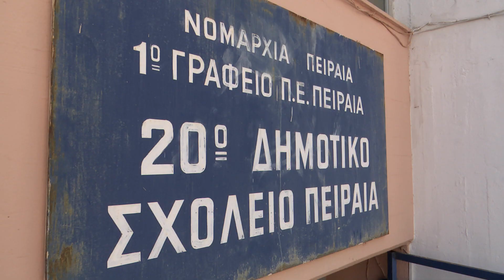Ο κ. Βαγγέλης Μαρινάκης ψήφισε για έναν Πειραιά Νικητή!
Ο κ. Βαγγέλης Μαρινάκης, άσκησε το εκλογικό του δικαίωμα στο 20ο Δημοτικό Σχολείο Πειραιά και εν συνεχεία στις δηλώσεις του κάλεσε τους πολίτες του Πειραιά να προσέλθουν στις κάλπες.